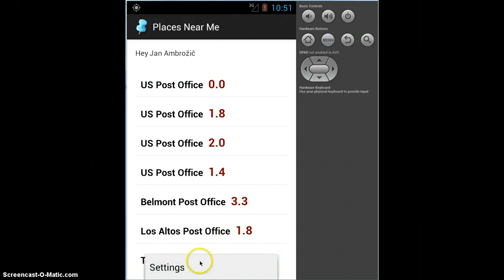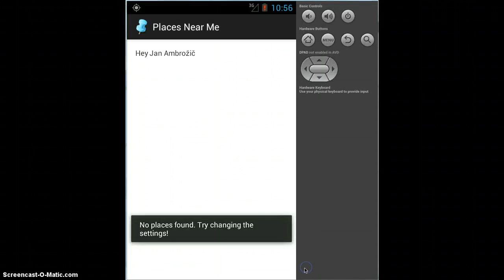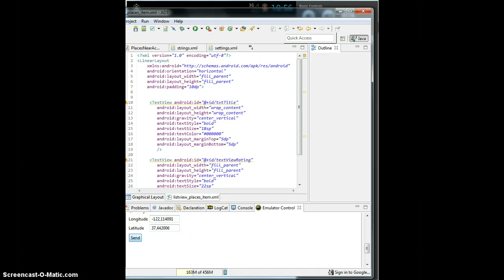Fb Login and Google Places test